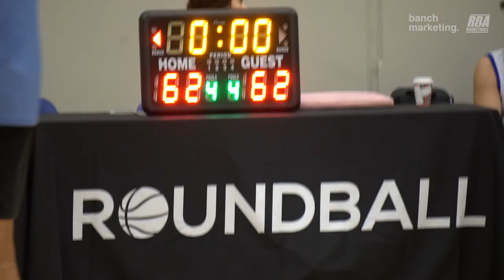2022 Burnaby Fall Elite - Like Mikes vs The Lads - Roundball BC Mens Basketball League